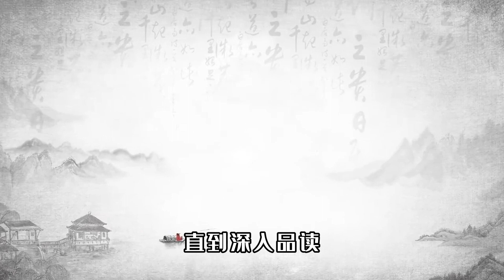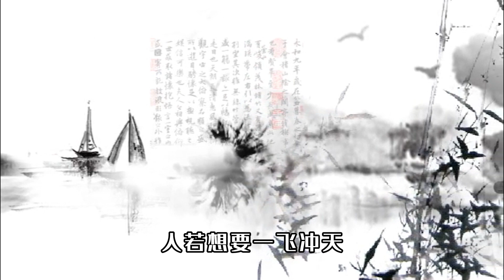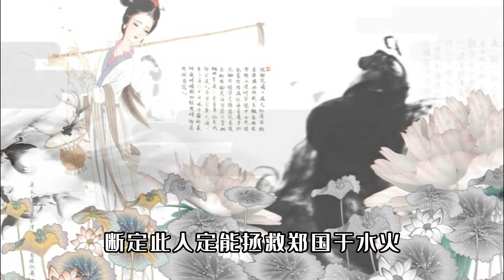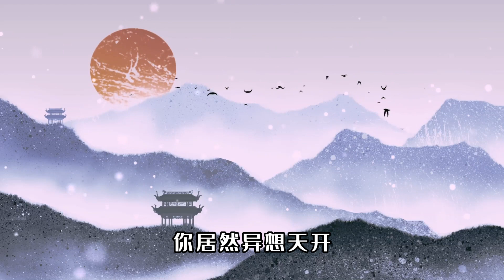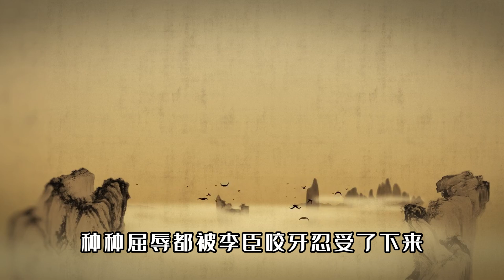余秋雨说：逍遥游是我的人生理想｜逍遥游 庄子 ｜幻灯读书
在庄子众多的作品之中，《逍遥游》无疑是影响最大、传播最广的经典之篇。

李白称其为：“吐峥嵘之高论，开浩荡之奇言。”

鲁迅赞其：“汪洋辟阖，仪态万方，晚周诸子之作，莫能先之。”

余秋雨说：“‘至人无己，神人无功，圣人无名’，逍遥游是我的人生理想。”

曾几何时，读《逍遥游》只觉得雄奇怪诞、想象奇诡。

直到深入品读，才发现其字里行间都透露着不俗的气势和观点。

那硕大无比的鲲鹏，有着遮天蔽日的身躯，能够驾驭狂风，翱翔于天际。

但它的成功之路，背后却隐藏着三种强悍的思维：

**蓄势、谋势和借势。**

而我也是在读了多遍之后，才领悟其中的真谛。